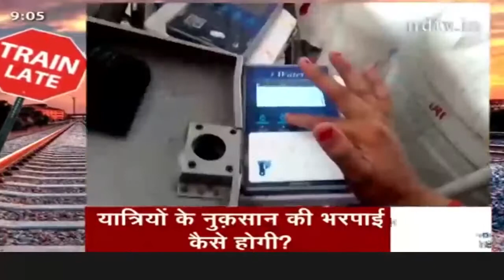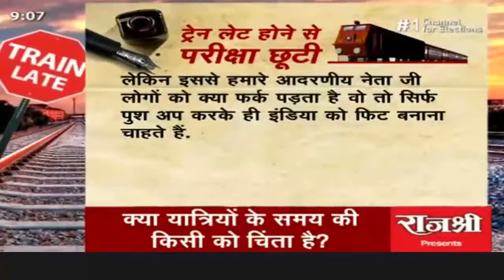Ravish Kumar Prime Time News 29 May, Politics, Indian Railway, Job, BJP MLA, Part-1